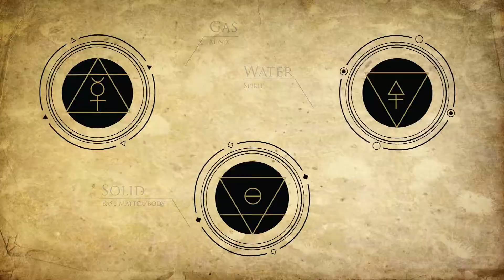Vivifica Title Sequence